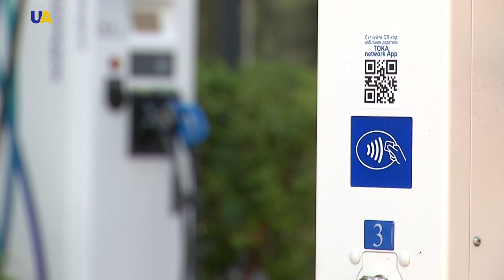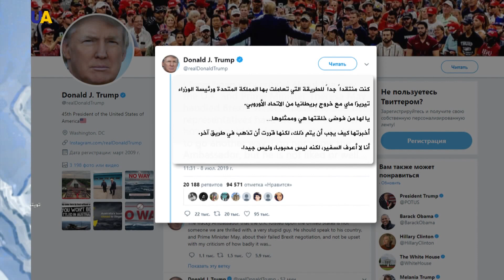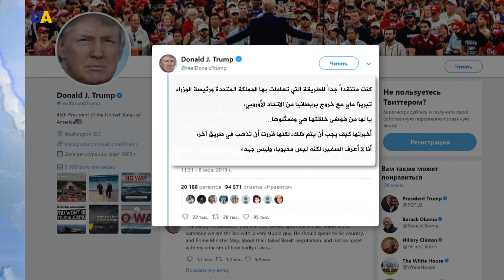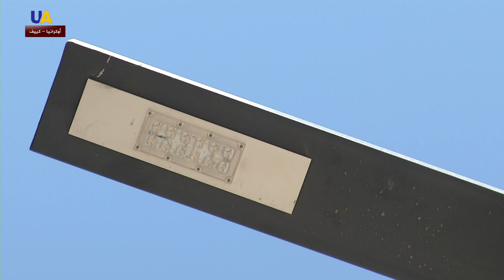نشرة الأخبار 2019.07.09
تقديم: إياد إستيتية
أبرز العناوين:
1- القمة الأوكرانية الأوروبية الـ21 تخصص 120 مليون يورو لدعم أوكرانيا.
2- في إطار مناورات "نسيم البحر 2019".. تدريبات أوكرانية أمريكية على سلاح الجو.
3- وفي النشرة أيضا.. شارع "ذكي" وعصري في العاصمة الأوكرانية كييف.